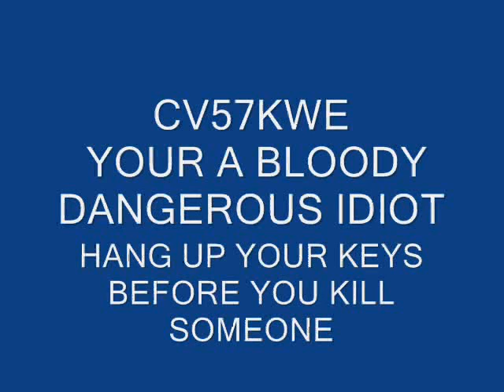CV57KWE BARGE PAST CUT UP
driver of CV57KWE just barge's past far to close,
just to sit at a red light .
flaming idiot!!!